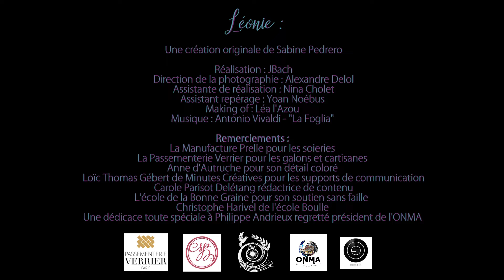[LÉONIE AU CHÂTEAU - UNE CRÉATION DE SABINE PEDRERO ]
➽ Nous vous présentons Léonie, une oeuvre d'art qui s'exprime dans le mystérieux Château de Fontenay Tresigny...
➽ Un siège réalisé par Sabine Pedrero soutenue dans ce projet par les prestigieuses maisons Prelle soieries de Lyon et Passementerie Verrier .
Un grand merci à tous ceux qui ont participé à cette magnifique aventure: Myriam Huynh, Christophe Harivel, Anne D'Autruche, Loïc Thomas Gébert, Carole Parisot Deletang, Le CFA La Bonne Graine .
➽ Equipe Vidéo :
Réalisation JBach
Direction de la photographie : Alexandre Delol
Assistante de réalisation Nina Cholet
Making of Léa L'Azou
Assistant de repérage Yoann Noébus
➽ Une dédicace spéciale à Philippe Andrieux maître-verrier président de la Confédération française des métiers d’art, de l’excellence et du luxe et ami trop tôt parti rejoindre les étoiles